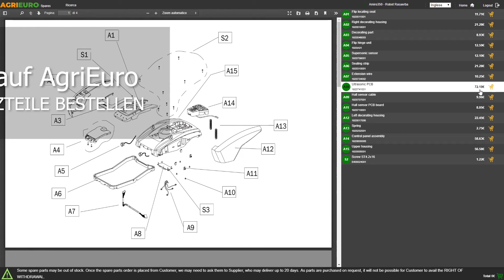Montage-Video - Diesel Wasserpumpe Blackstone BD-T 8000 für Schmutzwasser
Die Wasserpumpe Blackstone BD-T 8000 für Schmutzwasser wurde zweckmäßig gebaut, um Schmutzwasser zu dränieren und unterscheidet sich von den herkömmlichen Pumpen dank des Pumpenkopfs, außergewöhnlich groß und volumetrisch.